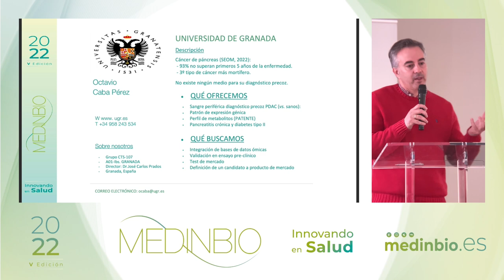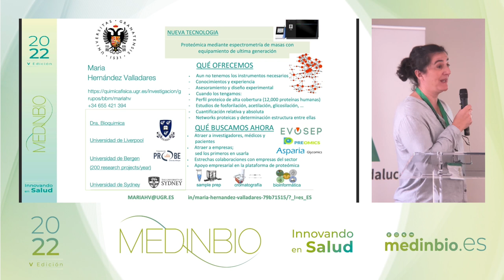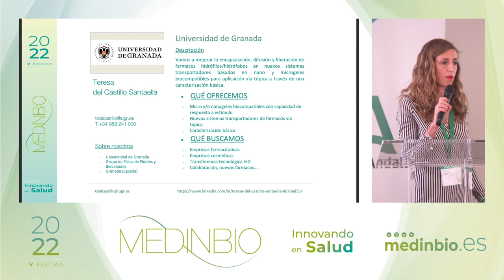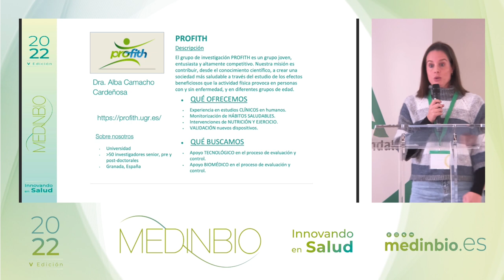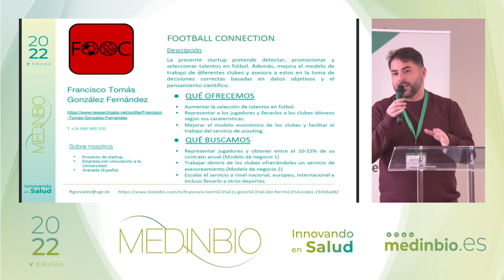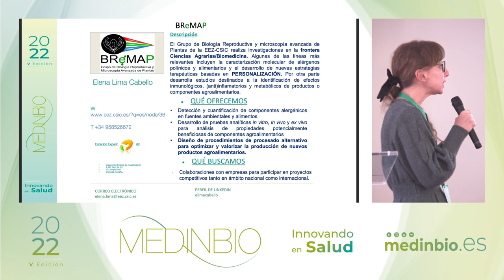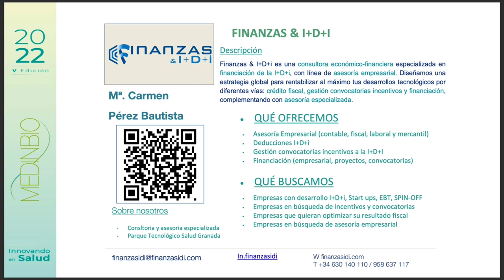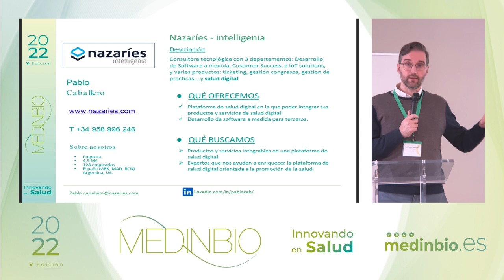Micropresentaciones bloque 4 - Foro Medinbio2022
Cuarto y último bloque de pitchs del Foro Medinbio2022 celebrados los días 30 de noviembre y 1 de diciembre de 2022. En el índice de esta descripción podrás pulsar en el minuto exacto de la micropresentación que te interese.

ÍNDICE:
01:12 : Octavio Caba UGR
05:43 : Maria Hernandez Valladares UGR-PROTEOMICA
10:00 : Teresa del Castillo Nano microgeles- UGR
12:18 : Alba Camacho Cardeñosa Profith
15:38 : Francisco Tomás González Football Connection
 29:57 : Elena Lima Cabello EEZ
31:47 : Cristina Martin Doñate UJA- TIC- 159
35:34 : Mari Carmen Pérez Bautista Finanzas i+d+i
39:19 : Pablo Caballero Nazaries. Intelligenia

MedInBio es un foro de transferencia biomédico diseñado para promover la innovación abierta y la colaboración entre profesionales de los diversos ámbitos del campo de las Ciencias de la Vida, como investigadores, empresarios y usuarios. Haciendo posible poner en común necesidades para encontrar soluciones mediante la cooperación. MedInBio propicia la creación de vínculos sólidos entre profesionales, nuevas oportunidades de negocio y otras sinergias.